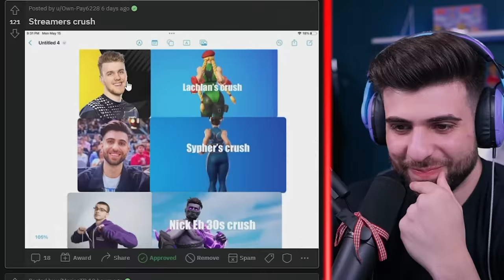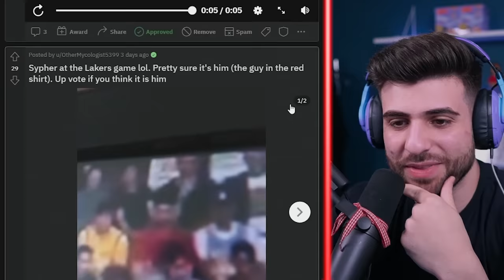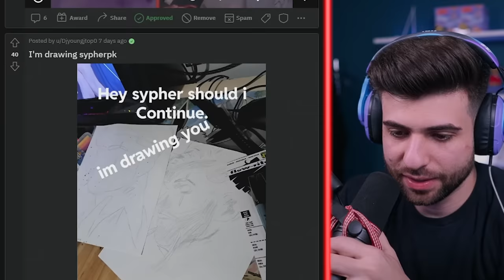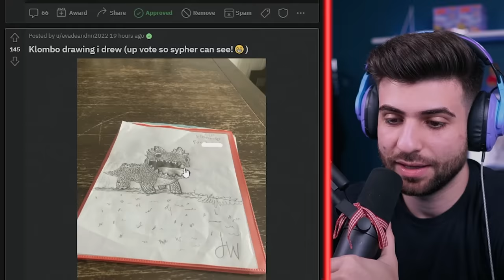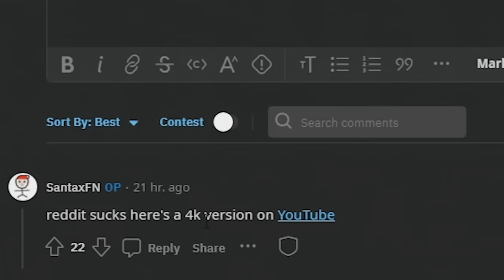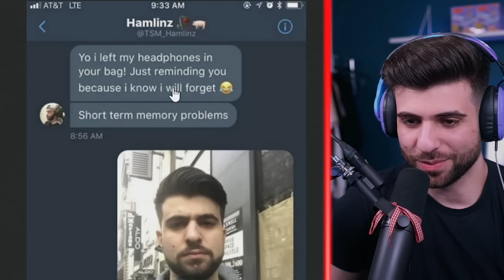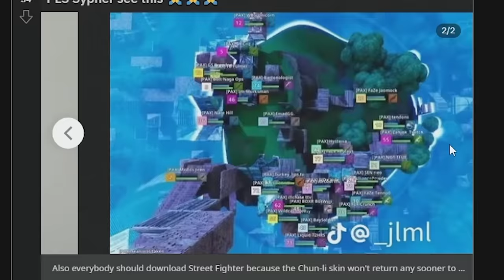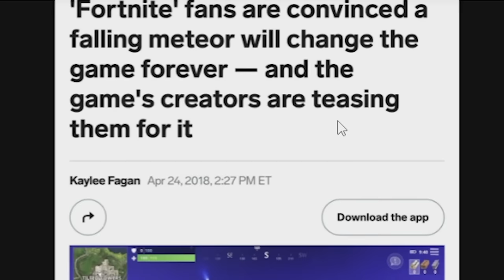the MALE Chun Li...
Today I'm reacting to the SypherPK reddit!

Edit by: Stonix